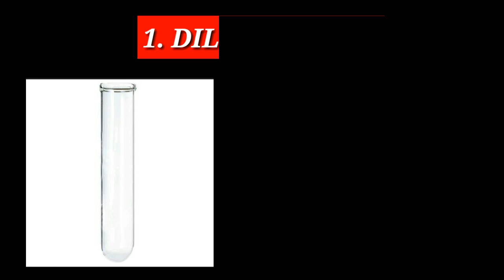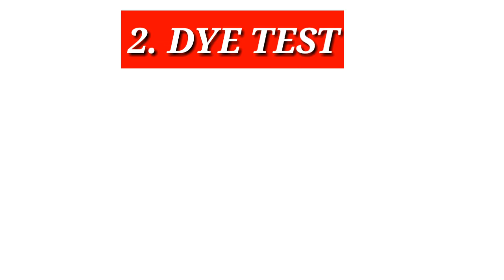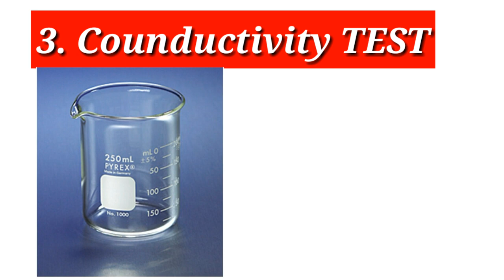Pharmaceutics lectures In Hindi|Identification Test For Emulsion